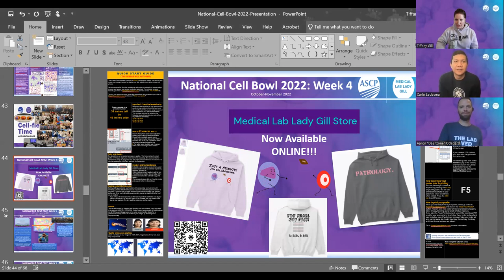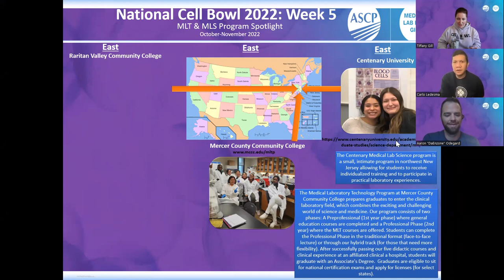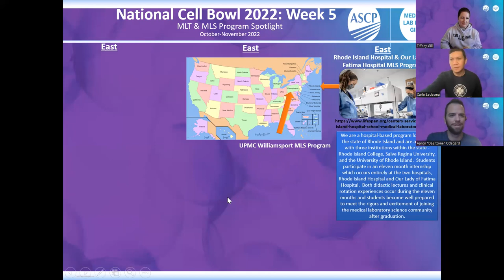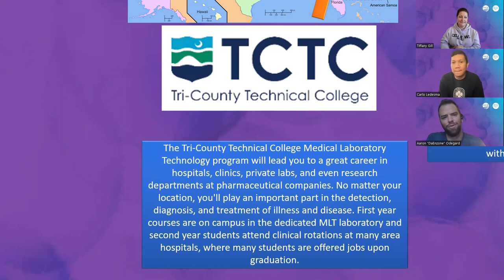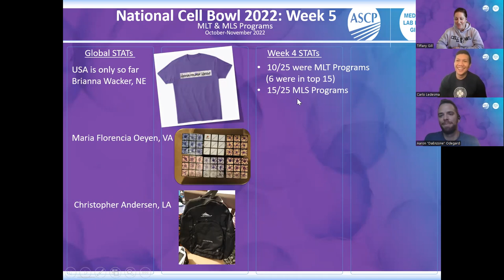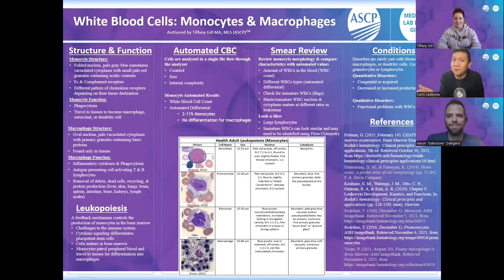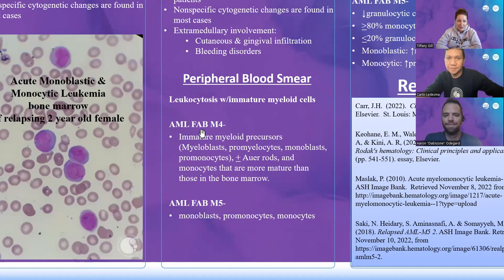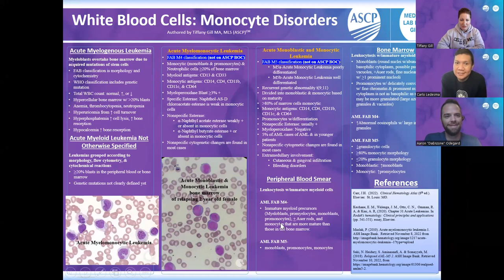Cell Bowl 2022: Episode 5 the Play-offs & Monocyte Disorders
Welcome to Cell Bowl Season 2!  This year is BIGGER with MORE teams, prizes, sponsors, and a website!  We are focusing on Abnormal smears and blood cells this year.  Each week will have program spotlights of NAACLS accredited MLT & MLS programs around the nation that are participating in the hematology competition.  Episodes have program highlights, game play STATs, and a tutorial about a Hematology cell-line.  Please make sure to watch each year of the Cell Bowl as the information builds on the previous season.

This week focused on the Play-offs and Acute Myelogenous Leukemias, AML, that affect monocytes.  We discussed the morphology abnormalities seen on the peripheral blood smear and the bone marrow.  Carlo Ledesma joined us to discuss these interesting topics!  We also gave out some amazing Medical Lab Lady and CellAVision lab swag!

Information can also be found on the Cell Bowl webpage on ASCP's website.

Share and search for team standings using the following:
Me: @Medical Lab Lady Gill YouTube, @MedicalLabLadyG Twitter
Aaron Odegard:@Odie0222 Twitter
ASCP: @ASCP YouTube, @ASCP_Chicago Twitter

All National/international MLT & MLS students who achieve a perfect score in less than 58.895 sec should submit their scores to the International competition
One entry will keep you eligible to receive a prize from the Medical Lab Lady Gill Store or CellAVision throughout weeks 2-7.